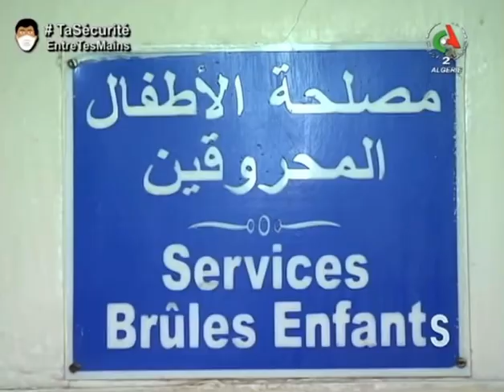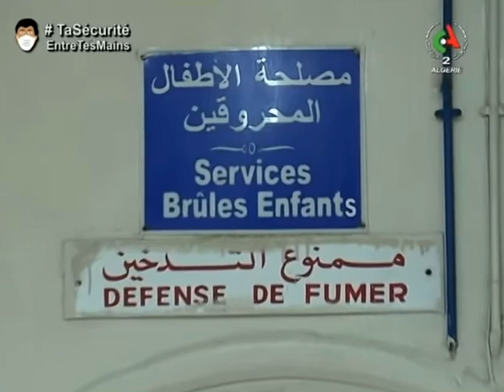Les brûlures domestiques sont plus fréquentes durant la période de confinement